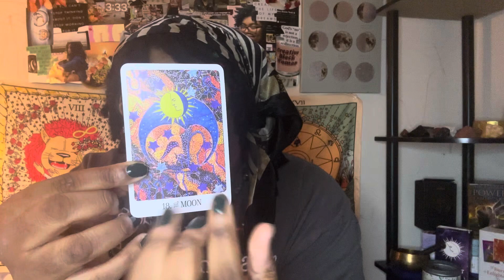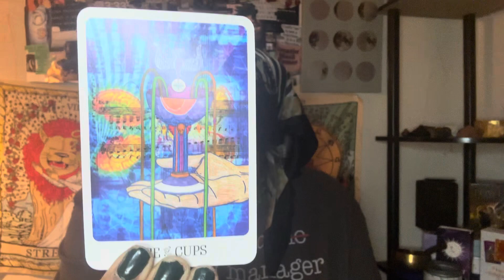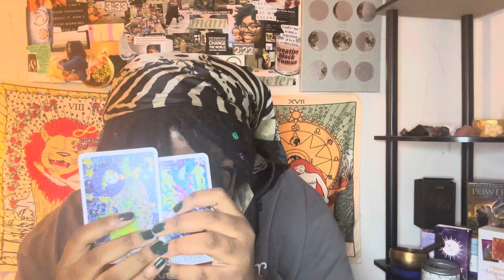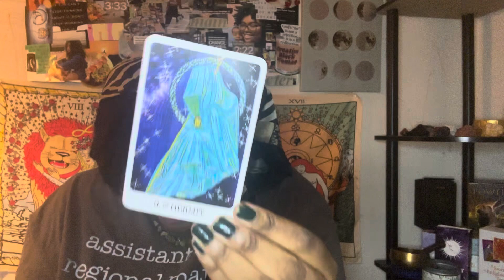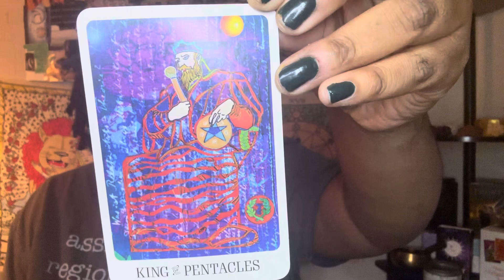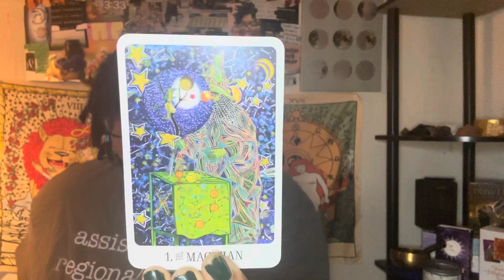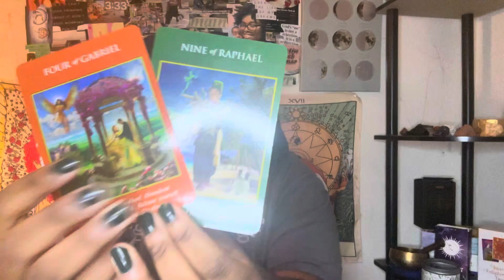you’re letting go of what no longer serves you, and focusing on what you truly desire.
trust the process and believe in yourself, you got it.

love & light

- B